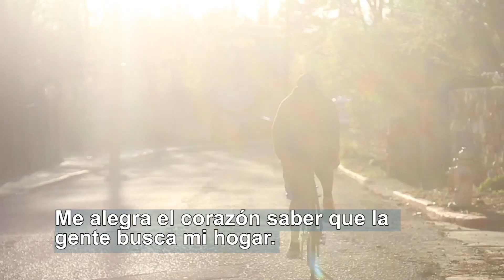¡PRESENTE!: Film: Intro with Joe Salazar